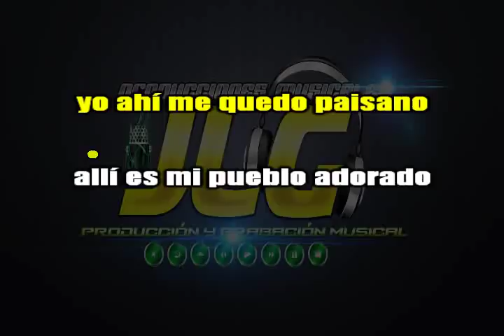CAMINOS DE GUANAJUATO - Karaoke como Tierra Caliente - JLG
PISTAS Y KARAOKES PROFESIONALES POR PEDIDO